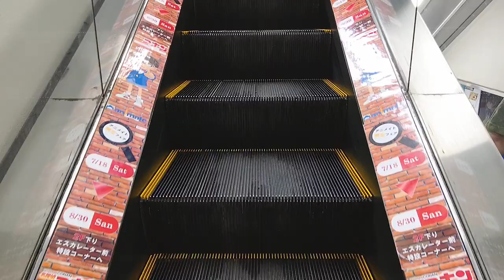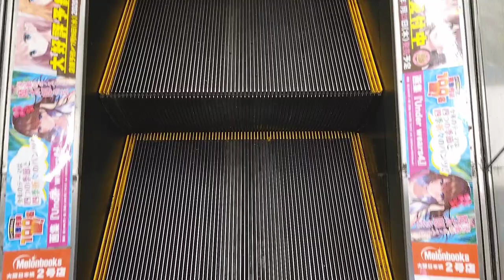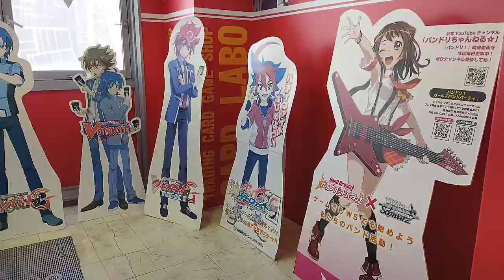[アニメイト大阪日本橋店]東芝製オタ専エスカレーター 1F↔5F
広島のアニメイト同様、ここも同じビルにアニメイト・らしんばん・メロン・カードラボが同居してる。(らしんばん・メロンブックス・カードラボはアニメイトの子会社)

同様にエスカレーターも追い越し不可能な1人乗りタイプが採用。2人乗りタイプだと背中のリュックや手に持ったお宝が、後ろから駆け上がった人と接触するリスクがある。
この手の店はメーカーはどこでも良いが、とにかく1人乗りエスカレーターが正解です。